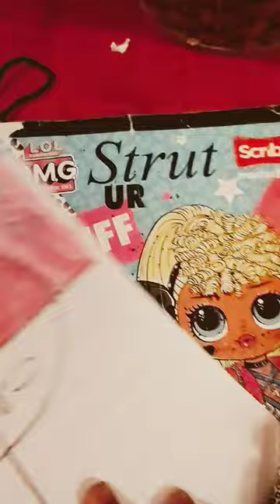dibujando al conejo en cuatro sentidos quieren cuarta parte